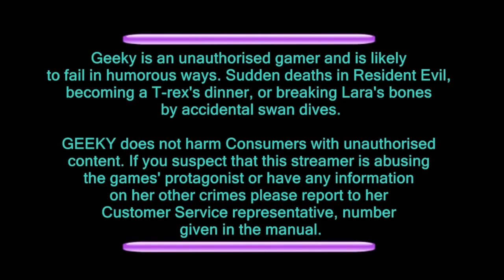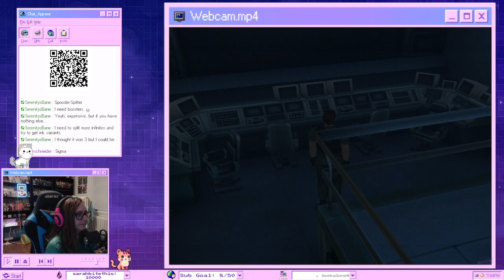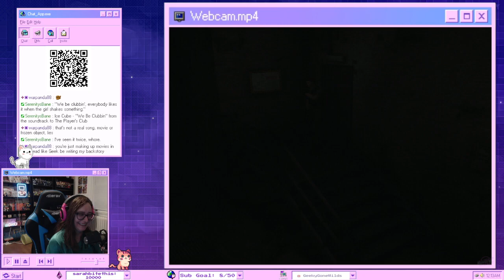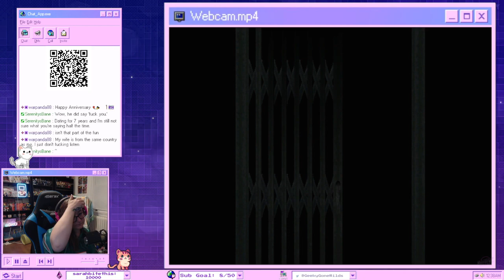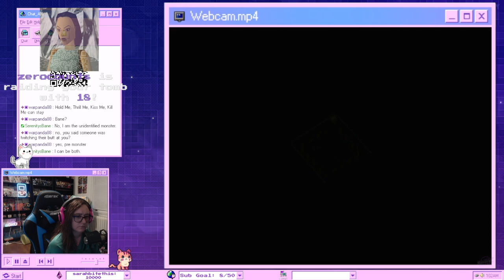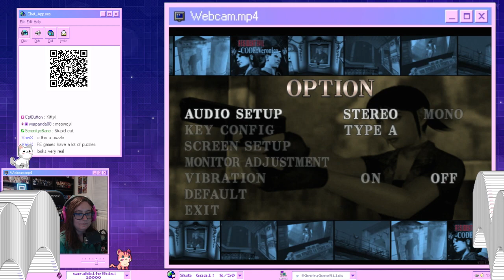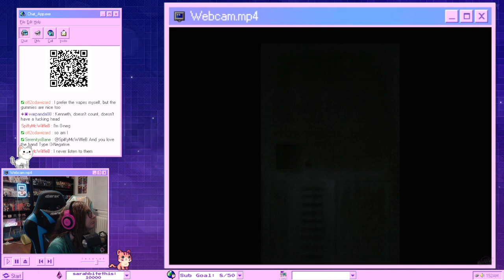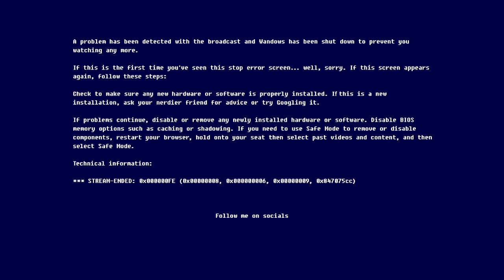!charity | Resident Evil: Code Veronica (Dreamcast - Original Hardware) | Casual Playthrough